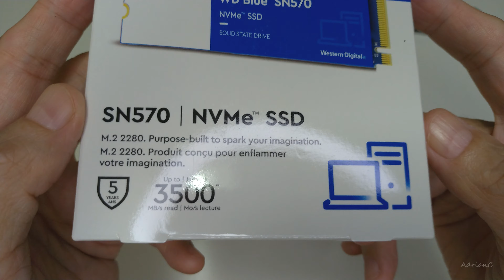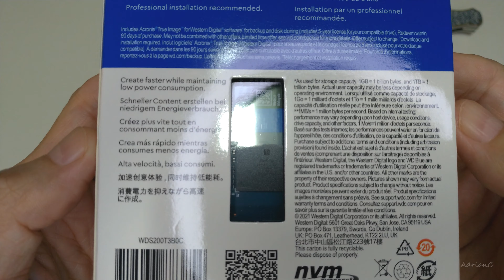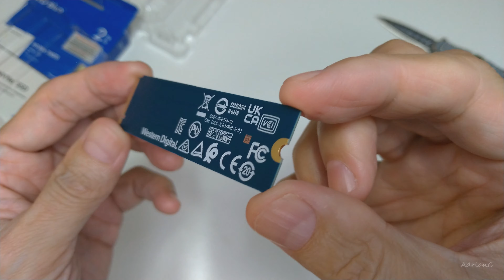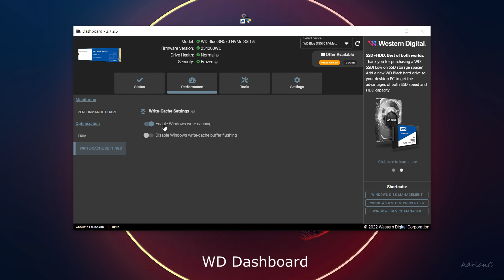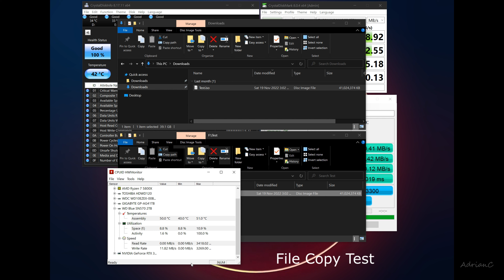Western Digital 2TB WD Blue SN570 NVMe SSD - Unboxing & Benchmark Tests